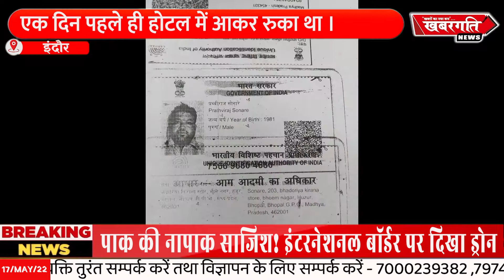होटल के कमरे में युवक की लाश मिलने की सनसनीखेज वारदात